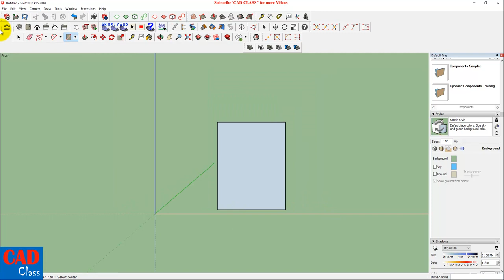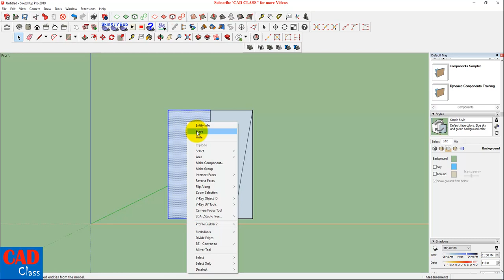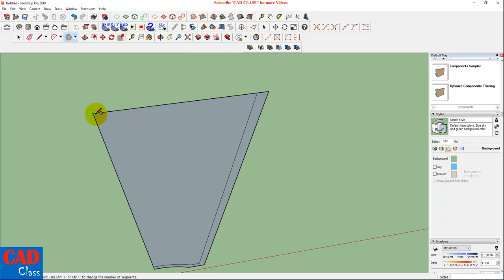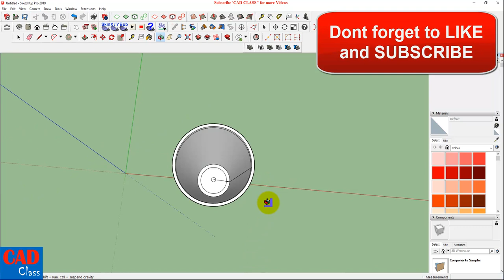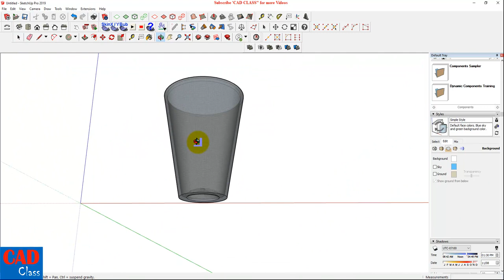3D water glass in sketchup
Create a 3D water glass in Sketchup